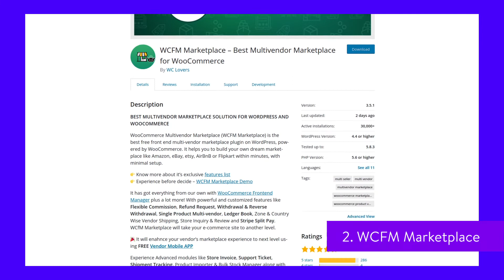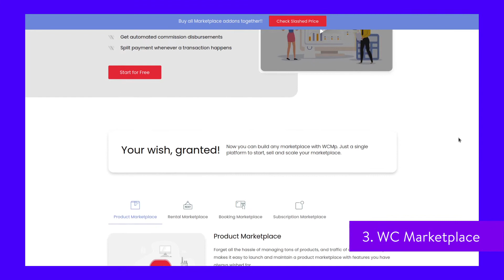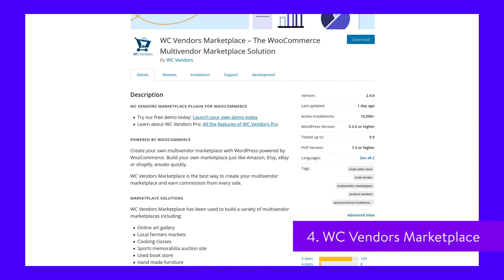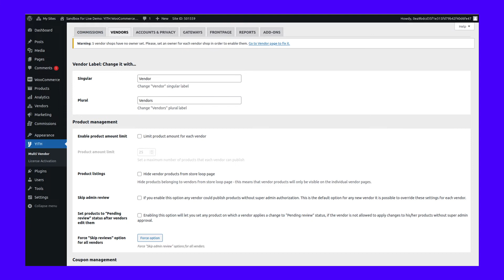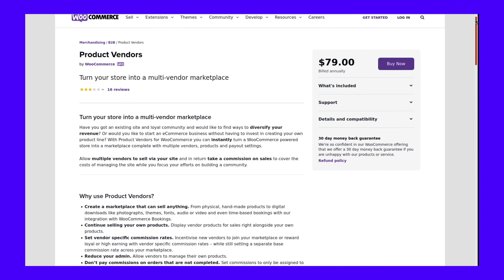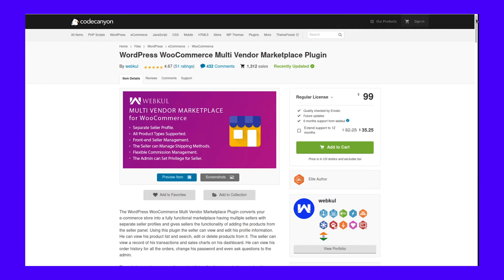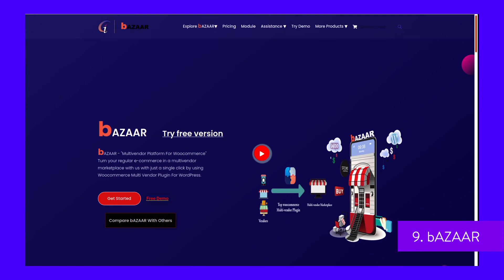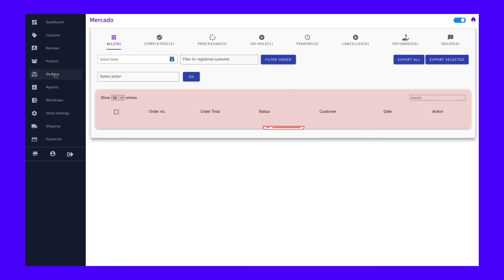10 Best WooCommerce Multi-Vendor Plugins to Kick Start Your Ecommerce Store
Trying to find the right multi-vendor plugin for your WooCommerce store? 😥 Look no further 👆

Multi-vendor marketplaces like Amazon, Alibaba, and eBay have revolutionised online purchasing. Thus, they’ve kindled interest in creating similar multi-vendor websites to cater to a wider customer base.

Rather than spending hours coding, setting up a WooCommerce marketplace is the most convenient way to get started with it. WordPress and WooCommerce are free to use and offer numerous WordPress plugins, including a plethora of multi-vendor plugins to offer more choices to customers.

You’ll be happy to know that there are plenty of WooCommerce multi-vendor plugins. However, with more options, confusion can also arise. We aim to help curb that confusion.

In this video, we dive deep into the most proficient WooCommerce multi-vendor plugins and discuss their features.

🕘Timestamps

0:00 Intro
1:05 Dokan Multivendor
1:48 WCFM Marketplace
2:29 WC Marketplace
3:21 WC Vendors Marketplace
4:06 YITH WooCommerce Multi-Vendor / Marketplace
5:00 WooCommerce Product Vendors
5:50 VendorPro
6:36 Webkul WooCommerce Multi Vendor Marketplace Plugin
7:48 bAZAAR
8:35 Mercado Pro

📚 Resources